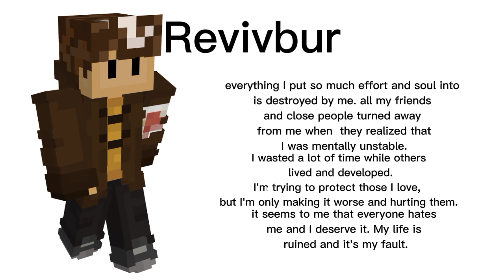dsmp characters i kin and why